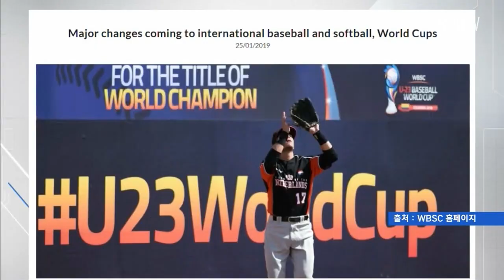[WBSC] WBSC 룰 바꿨다, "야구 월드컵 7이닝으로 진행" (스포츠타임)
세계야구소프트볼연맹, WBSC가 앞으로 야구 월드컵을 7이닝으로 진행합니다.

WBSC는 지난 20일 열렸던 회의 결과를 25일 공식 홈페이지를 통해 발표했습니다. 회의 결과 변경된 사항에는 야구 월드컵 이닝 축소가 있는데요.

위 홈페이지에 따르면 앞으로 야구 월드컵은 9이닝이 아닌 7이닝으로 진행됩니다.